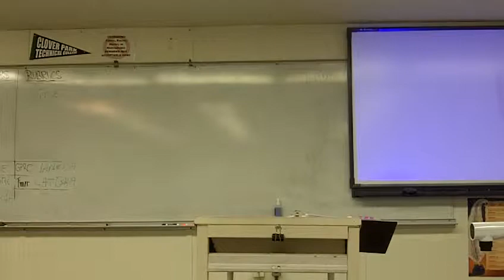SPEECH #7--PORTFOLIO PRESENTATION--MARILYN M.--Fall 11 0740